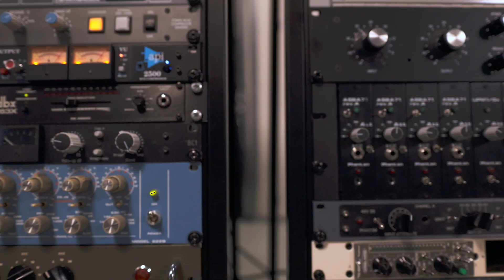Funki Factori Studio Video ad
Presentation video for Funki Factori Audio Production Studio.